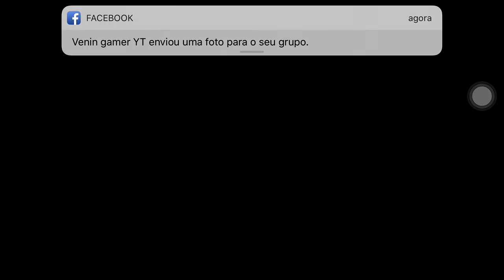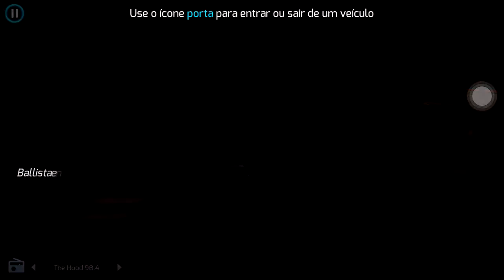🎮 GANGSTAR VEGAS #1 Nocaute FAIL (Android & iOS) PT-BR 🇧🇷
Enquanto não sai o GANGSTAR NEW ORLEANS oficialmente, vamos desfrutar do modo campanha do Gangstar Vegas: Cidade Do Pecado.